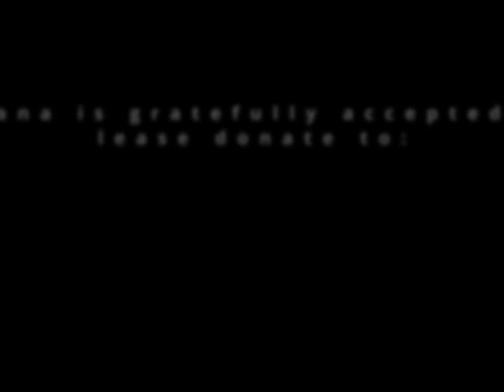"What is Remembering?"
1      I am subject to aging, I  have not gone beyond aging.
2. I am subject to illness, have not gone beyond illness.
3. I am subject to death, have not gone beyond death.
4. I am subject to change, separate from all that is dear and appealing to me.
5. I am the owner of my actions, heir to my actions, born of my actions, related through my actions, and have my actions as my arbitrator. Whatever I do, for good or for evil, to that will I fall heir.

What is it that's subject to aging, sickness, death, change, and karma? What is it?

Myeong Jin Eunsahn gives the Dharma talk on February 1, 2023 at One Mind Zen.